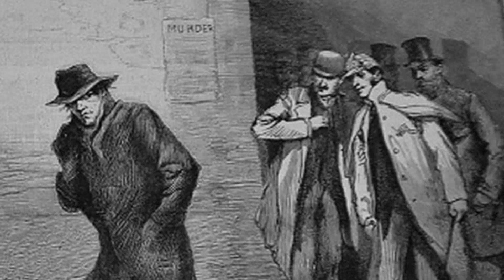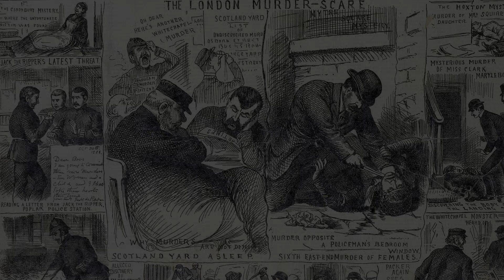Jack the Ripper: Fiction or Truth?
Dive into the chilling world of Jack the Ripper, one of history's most notorious and enigmatic serial killers. In this spine-tingling video, we unravel the mystery surrounding his gruesome crimes and explore why he remains an unsolved puzzle to this day. Join us as we walk through Victorian London's foggy streets, retracing his steps and examining the chilling evidence left behind. Don't miss out on this thrilling journey into darkness!